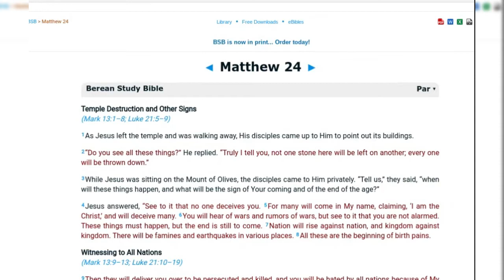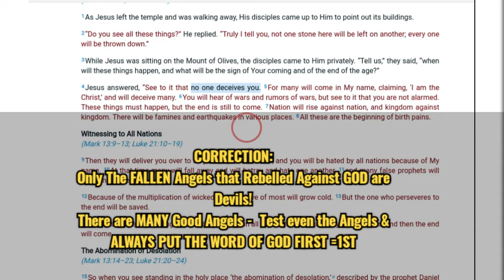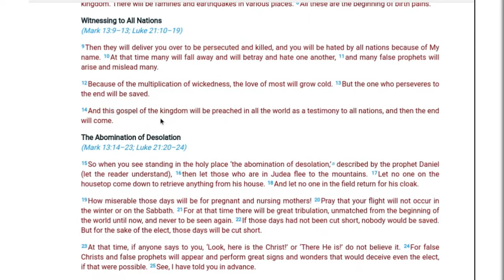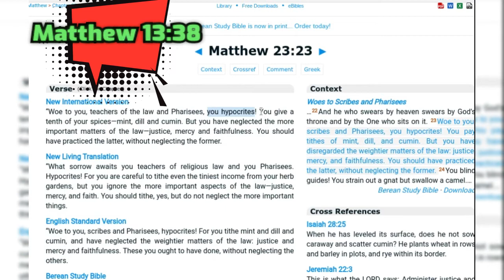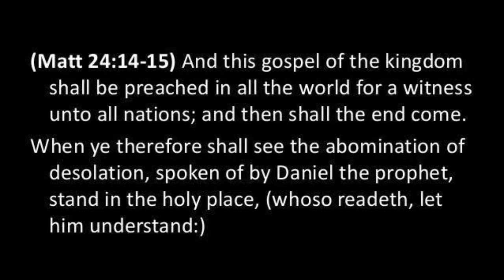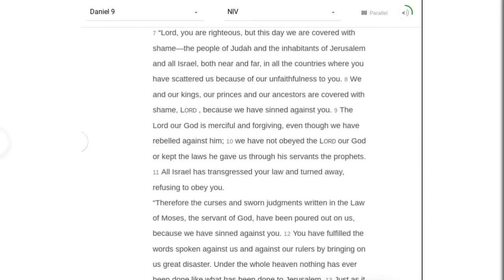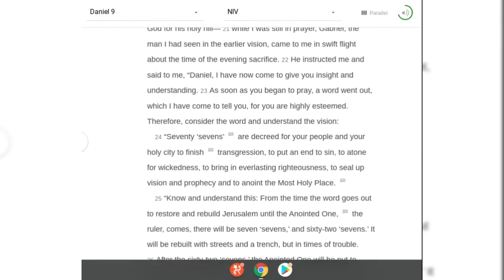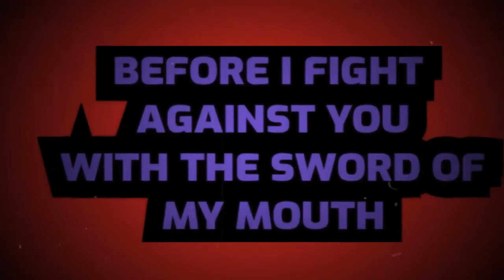The Abomination of Deslolation